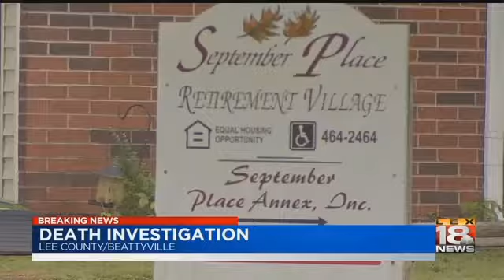Lee County Death Connection